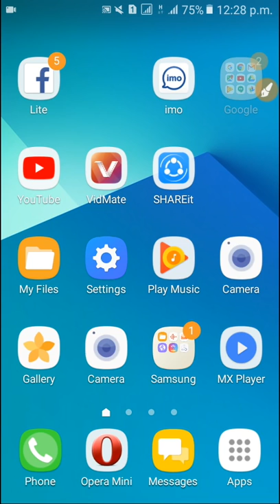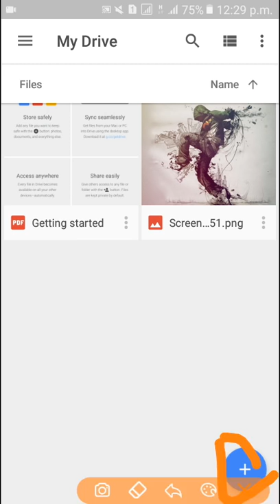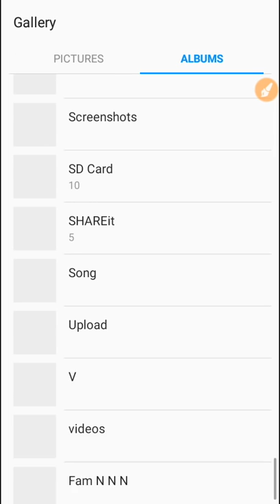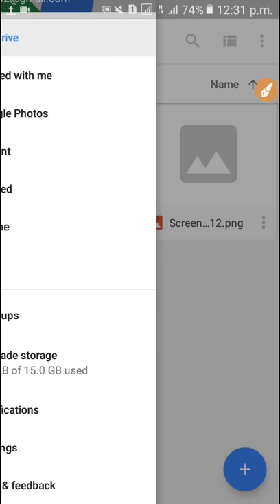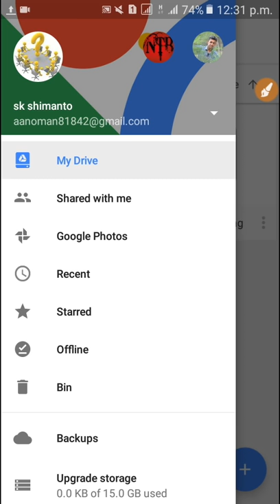How to use Google Drive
How to use Googole Drive ( Tech4 Aoc )
গুগুল ড্রাইব যেভাবে ব্যবহার করা হয়

In this video I have shown, the rules for using 15 GB free on any mobile. The benefits of using Google Drive

►►►Others video link here:-╬╬╬╬╬╬╬╬╬╦╦╦╕╕▼▼▼▼▼

Follow on all Social media for First & latest updates.

*** ANTI-PIRACY WARNING ***
This content is Copyright to Tech4 Aoc. Legal action will be taken against those who violate the copyright of the following material presented!

          ▶➡➡➡ Thanks You Everyone and Take Care ◀⬅⬅⬅

How to use google drive in bangla
how to google drive
google drive
google drive ki vabe use korbo
google drive use korar niyom
google drive information on android in bangla
drive info
all in one info drive
গুগুল ড্রাইবের সকল তথ্য
গুগুল ড্রাইবের গোপন তথ্য
গুগুল ড্রাইব ব্যবহারের নিয়ম
কীভাবে গুগুল ড্রাইব ব্যবহার করবো✍✍✍